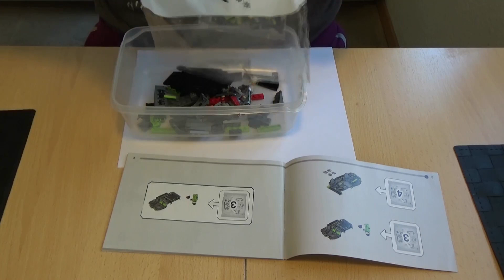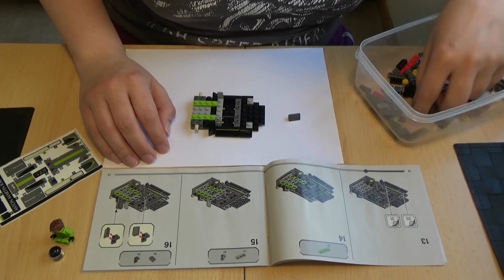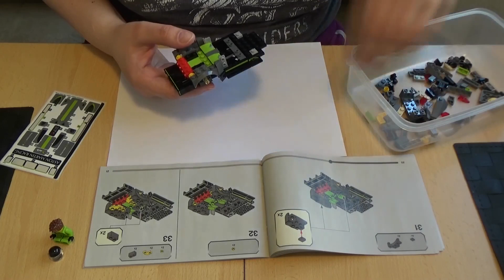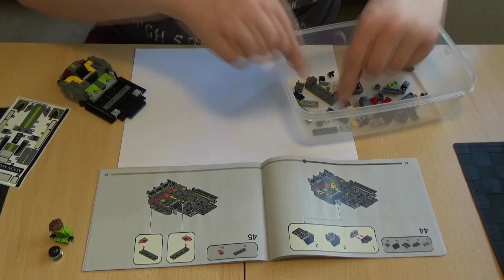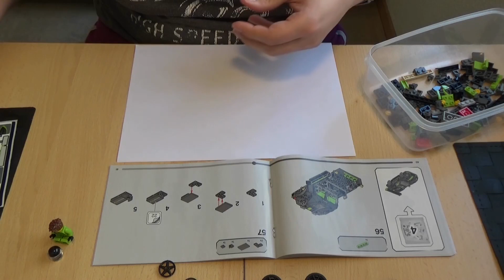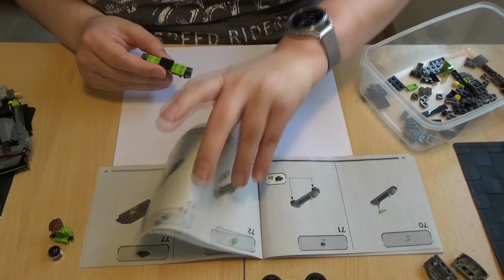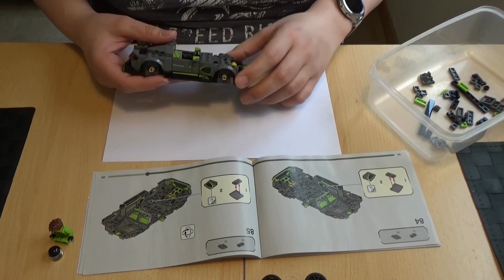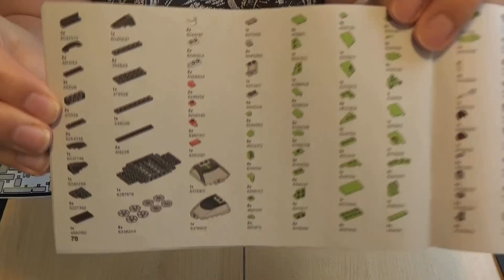Lets bastel Speed champions - Aston Martin Vantage GT3 (deutsch)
Hier kommt die hausinterne Konkurrenz!
Wie versprochen basteln wir den Rivalen für das Kopf-an-Kopf-Rennen von Aston Martin auch noch zusammen und hier ist er: Der Aston Martin Vantage GT3! Fertig um der Walküre eine harte Zeit auf der Rennstrecke zu bereiten.

Viel Spaß :)